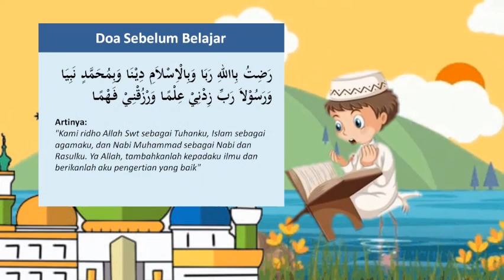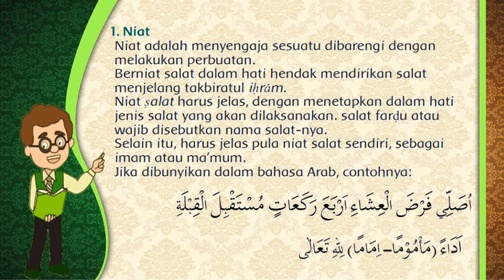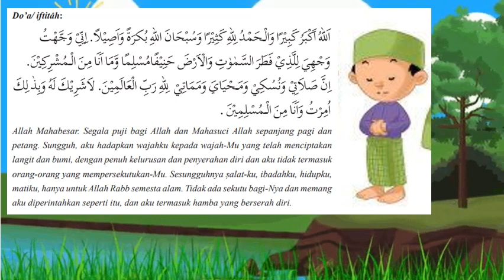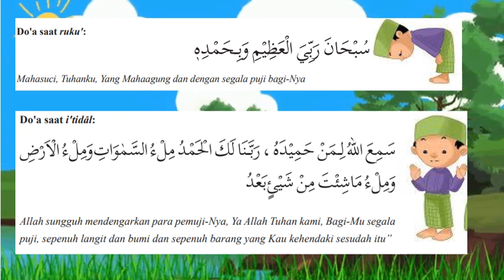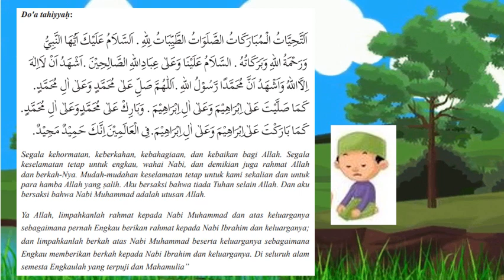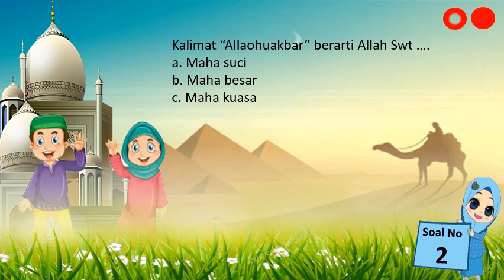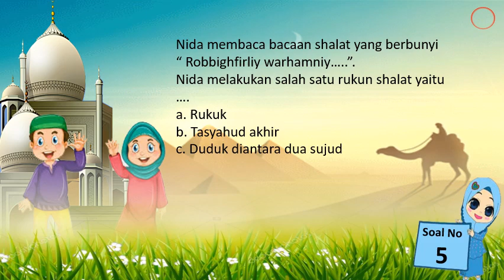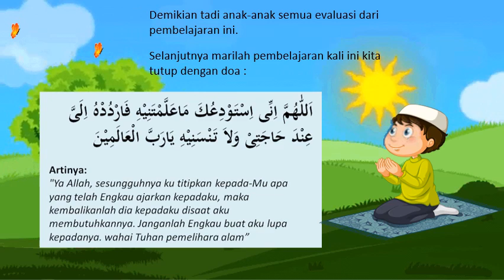Kelas 2 Pelajaran 11 Pertemuan 1 Bacaan Shalat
MATERI PAI SEMESTER II MINGGU KE 15 + EVALUASI PEMBELAJARAN
Beserta link Lembar jawaban (agar Nilai langsung Keluar)
Siswa melaporkan ke guru melalui screenshoot nilai

Tugas :  Menulis table pengalaman shalat di rumah maupun di masjid